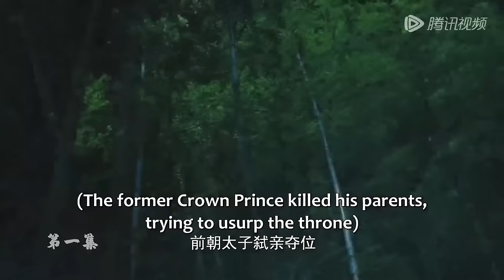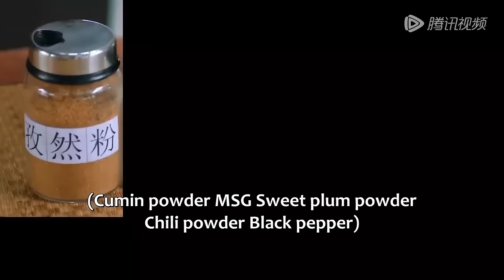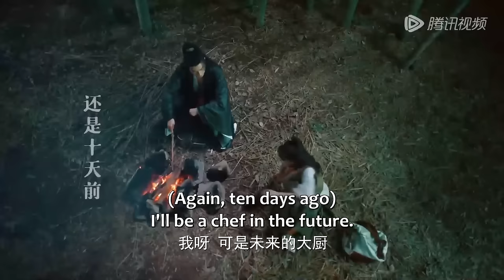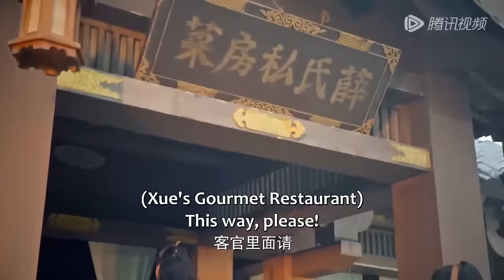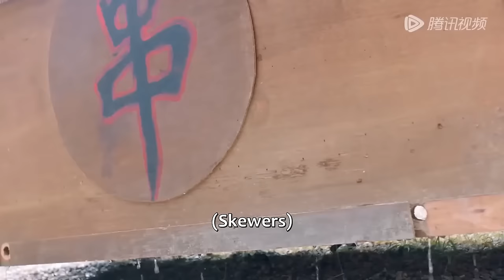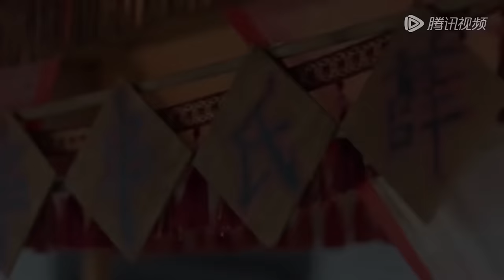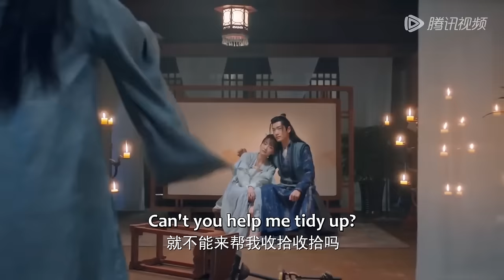MOVIE💗高冷太子爱上穿越少女，死缠烂打花式追妻，只为与她再续千年之恋！【薛小冉的古代搭伙之旅 The Journey】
⭐ 剧名(Drama Name)：【薛小冉的古代搭伙之旅 The Journey】